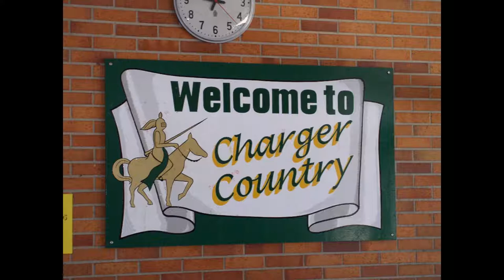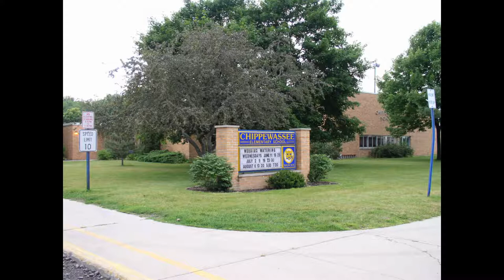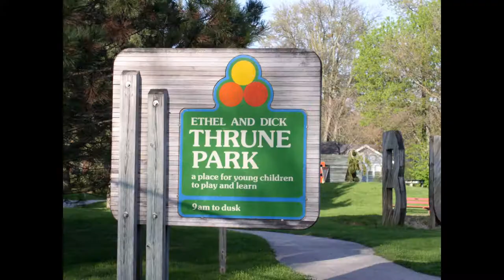Midland Movie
Growing up in and around Midland...